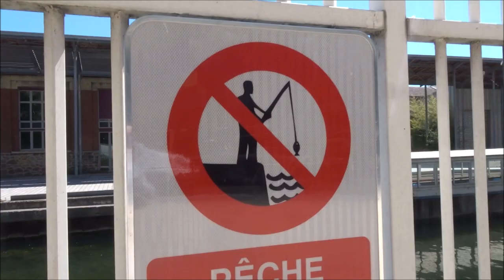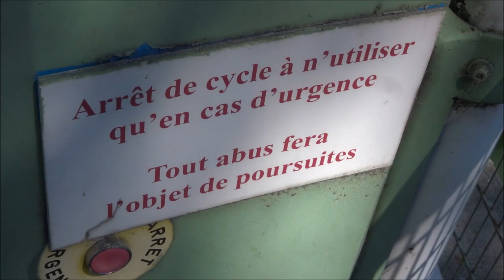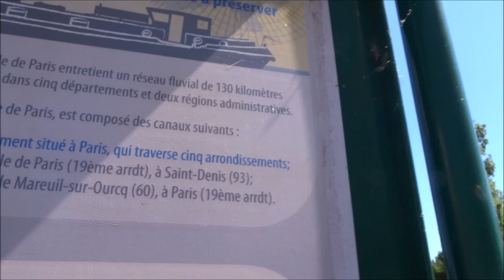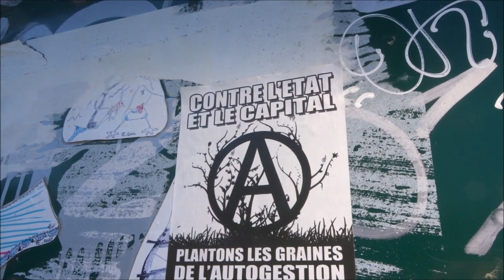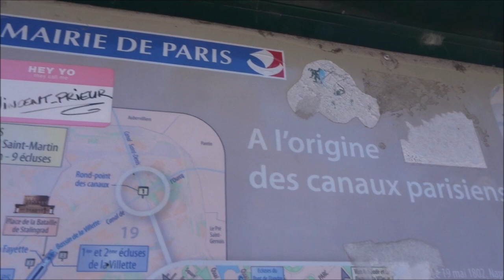Cygnes Swans Paris Quai de la Garonne cygne swan quaidelagaronne 31 mai 2020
Cygnes Swans Paris Quai de la Garonne cygne swan quaidelagaronne 31 mai 2020 video Paris19 75019 Canal de l'Ourcq Quai de la Garonne Darse du fond de Rouvray - et aussi le Quai de l'Oise Le pont levant et la passerelle de la Rue de Crimée à Paris 19e situé juste après la fin du Bassin de la Villette
* Déconfinement Paris Canal de l'Ourcq 31 mai 2020 deconfinementjour21 coronavirus covid19 Paris release 31mai2020 deconfinement jour21 day21 Pont de Crimée crimee 31 mai 2020 May 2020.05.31 Paris 19e arrondissement 75019